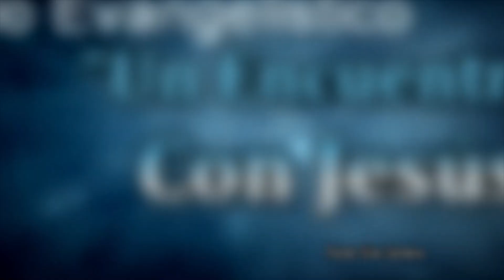Suhita. Job 25:1